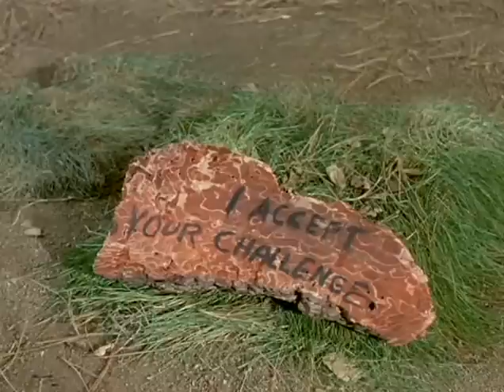Daniel Boone Season 5 Episode 3 Full Episode